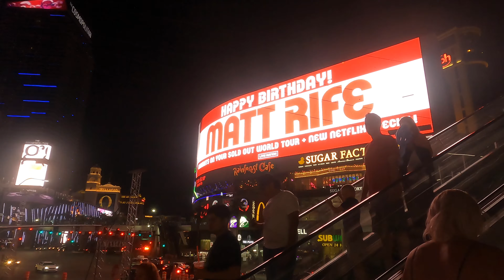USA wizyta w parkach narodowych Arches, Bryce Canyon i Zion, wieczór w Las Vegas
W drugiej części relacji z pobytu na zachodnim wybrzeżu USA odwiedziliśmy park narodowy Arches. Jak sama nazwa sugeruje, znajdują się tam imponujące formy skalne w kształcie łuków. Następny park narodowy to Bryce Canyon. To naszym zdaniem jedno z ciekawszych miejsc, które mieliśmy okazję zobaczyć. Polecam zwłaszcza szlaki w głębi parku. Zupełnym przeciwieństwem była wizyta w Las Vegas. Ze spokojnych i urokliwych terenów pustynnych przenieśliśmy się w zgiełk dużego miasta. Nasze zmysły zostały natychmiast zaatakowane pulsującymi neonami i kakofonią dźwięków ulicy. Dość szybko poczuliśmy się przeciwbodźcowani i z ulgą ruszyliśmy następnego dnia w lasy gór Sierra Nevada.